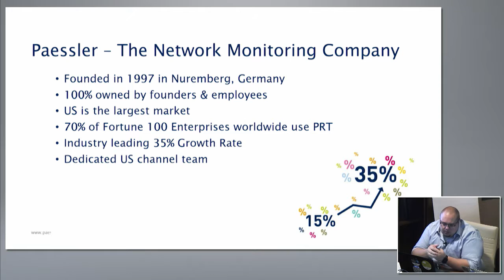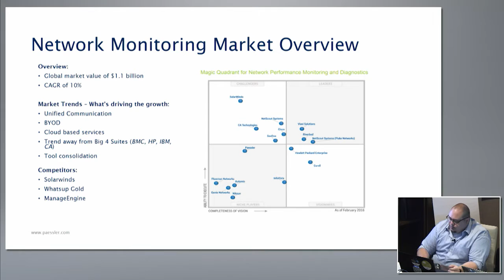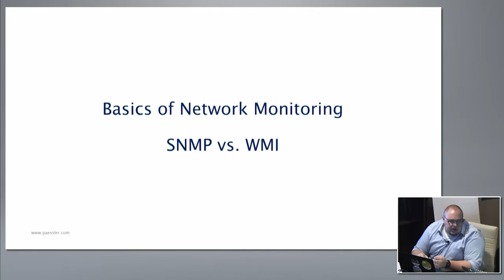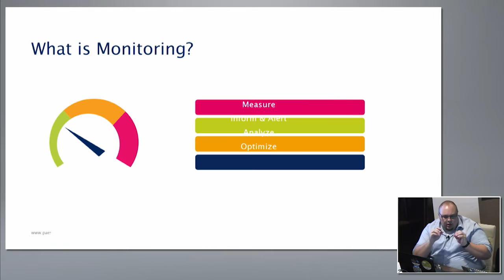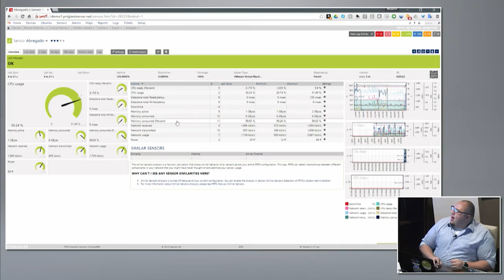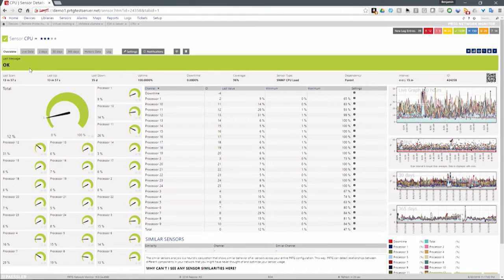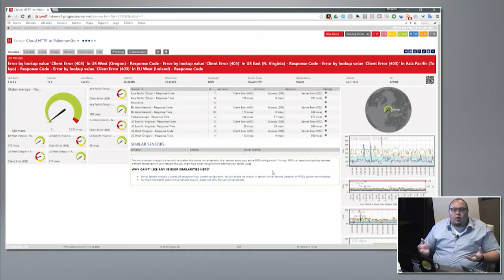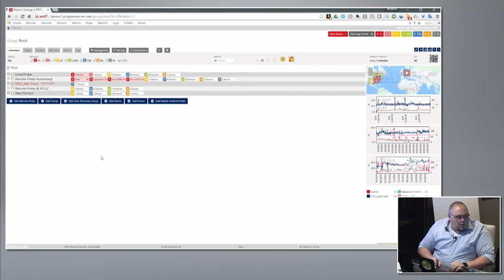Paessler Introduction with Benjamin Day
Benjamin Day, Senior Systems Engineer, introduces Paessler and their PRTG network monitoring solution. He also discusses the basics behind proper network monitoring and demonstrates the features of PRTG.

Recorded at Tech Field Day Extra at VMworld US 2016 on August 30, 2016.